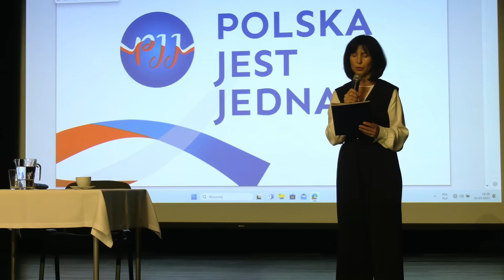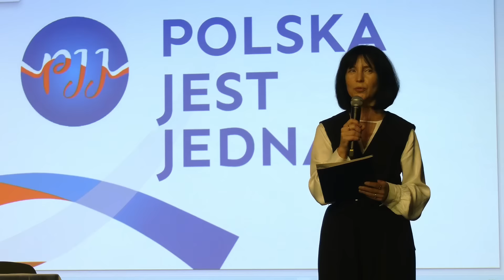Tłumy na spotkaniu @panemjestjezuspjj w Rybniku. Gościem specjalnym Witold Gadowski